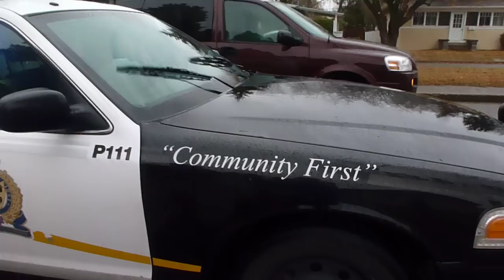Brandon Police Cruiser Walk Around With Lights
A look at a Brandon Police Service cruiser close up with its lights on at a two vehicle collision yesterday. An unmarked cruiser was also there along with Rescue, Command 2A and Ambulance 1-1 from the Brandon Fire Department. Since there were no injuries and no chance of fire, the fire department left quickly after they arrived.
Here are the links to my other videos of this crash.